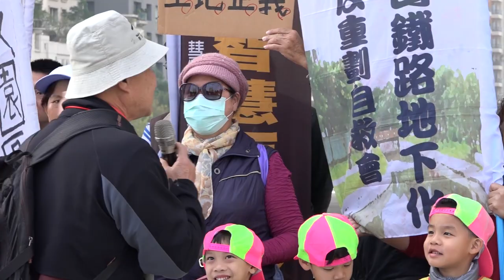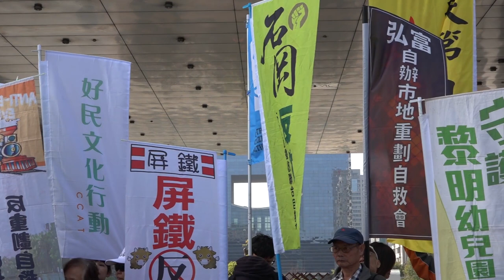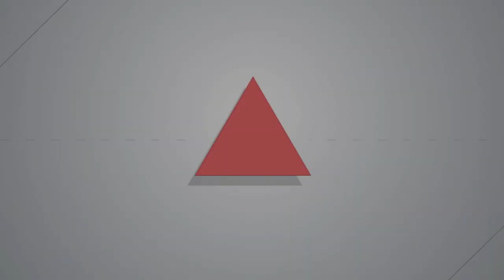2019.01.18法院執行命令強拆黎明幼兒園在即 民團：盧市府出面解決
黎明幼兒園去（2018）年9月11日台灣高等法院台中分院判決判決更三審敗訴後，目前已提起上訴到最高法院。但法院判決結果未出爐，本月11日黎明幼兒園園長林金連卻收到台中地方法院的執行命令，要求黎明幼兒園必須在15日內自行拆除並且交地給重劃會，18日，黎明幼兒園保留行動、台灣土地正義行動聯盟及全台各地的迫遷戶於台中市政府前抗議，要求上任不到一個月的盧市府出面解決。